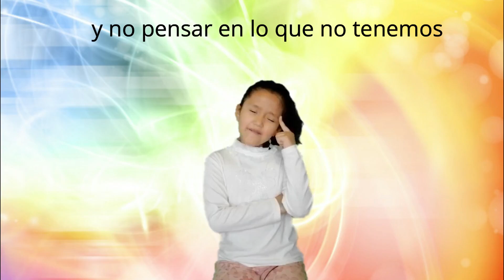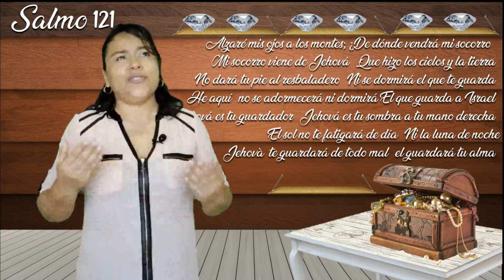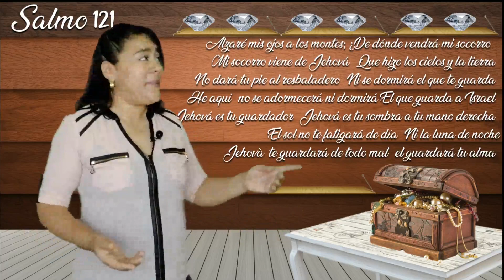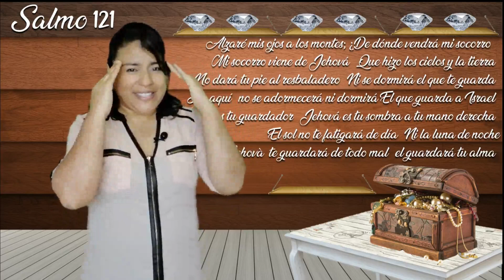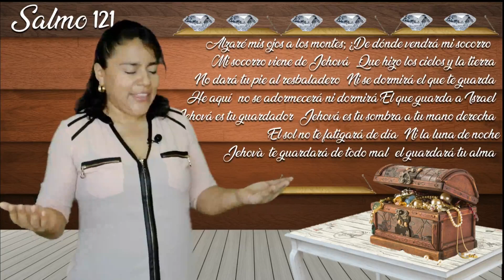DEVOCIONAL PARA NIÑOS HechoConFilmora.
Concurso de Pantalla Verde/Función Chroma Key de Filmora9